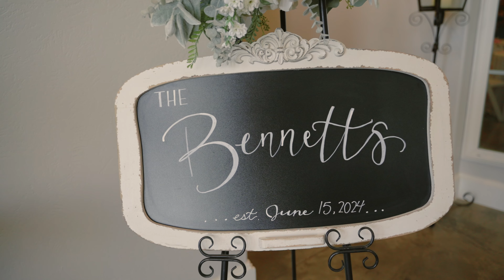4 years ago i knew this day would come - Texas wedding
Trevor is one of if not my oldest of great friends in this whole world. To see him happy with such a good person like kait makes me happy and even more so to capture their most special day together on both photo and video!

Checkout more of my work on instagram, my website, and full wedding film here as well!
-Caden Sandoval